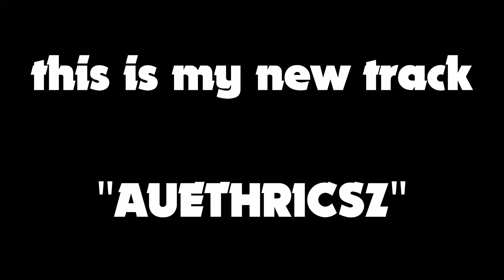HCKYTMPR - AUETHRICSZ (home demo)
new track, innit.
it's called AUETHRICSZ (for some reason)
kind of glitchy, spanner warp techno or something.
round about 70 odd bpm so that's fun.

enjoy two minutes of this and be kind, i'm new/